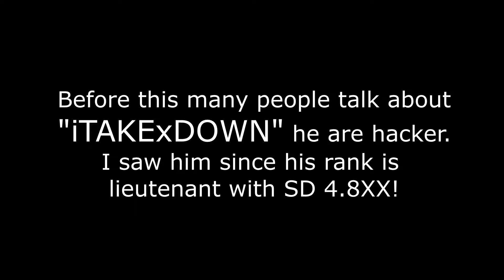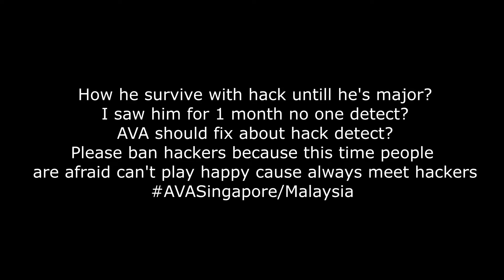[AVA l Report Hack] "iTAKExD0WN" Hack survive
For GM
Thanks for check and ban. it's very clear to decision. If still not clear just come play with people.

Thanks for ban :)